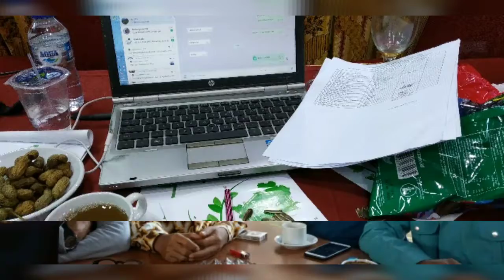Resort di Bogor with guru-guru rusuh, tebak mereka ngapain ya?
kali ini guru-guru pergi ke Bogor. kira-kira ngapain ya mereka?